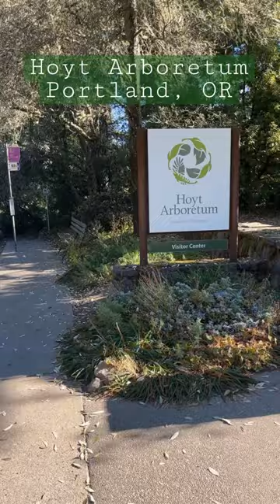Hoyt Arboretum in Portland, OR 🌲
Hoyt Arboretum in Portland, OR 🌲 Acres filled with 100s of species of different Trees, definitely recommend checking it out if you're in the area!

NEW Food & Travel videos uploaded weekly! 🌮 🚘